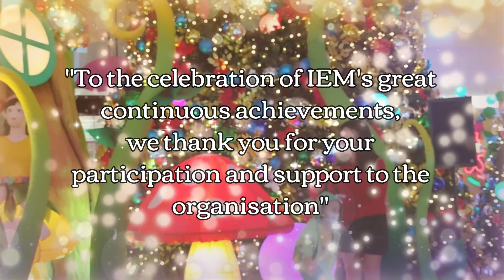Merry Christmas and Happy New Year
Wishing you a festive season full of light and laughter for you and your family.

Warm wishes from
President, Ir. Prof. Dr. Norlida bt Buniyamin &
The Council of The Institution of Engineers, Malaysia